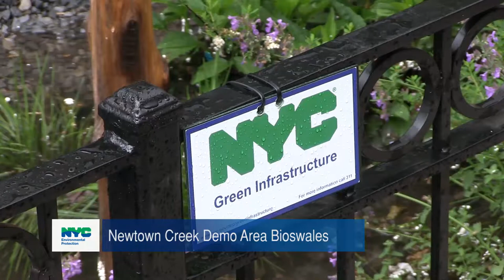Green Infrastructure Grants, Bioswales and Eel Count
DEP News reports updates on the Green Infrastructure Grant Program, Newtown Creek Demo Area Bioswales and the 2nd Annual Eel Count at Staten Island's Richmond Creek Bluebelt. Made by the New York City Department of Environmental Protection (DEP)